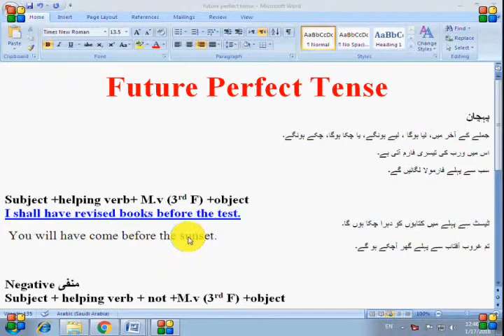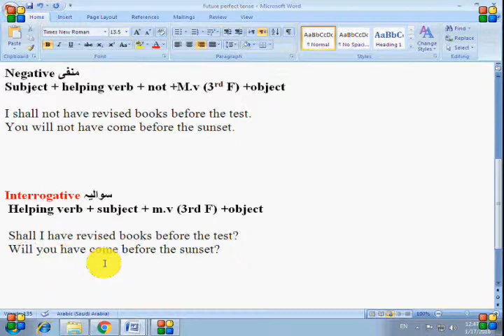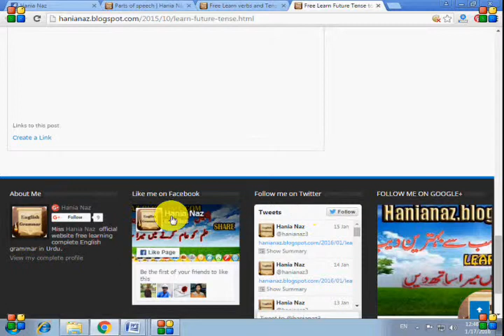Future Perfect Tense in Urdu and Hindi. topic 9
Free Learn English By Hania Naz
Learn complete Future percet tense